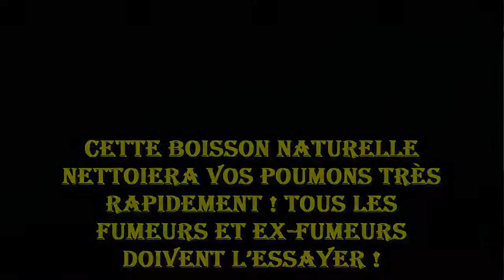les fumeurs Cette boisson naturelle nettoiera vos poumons très rapidement